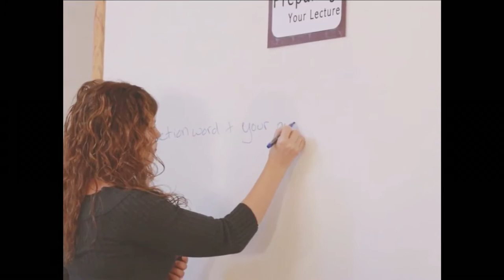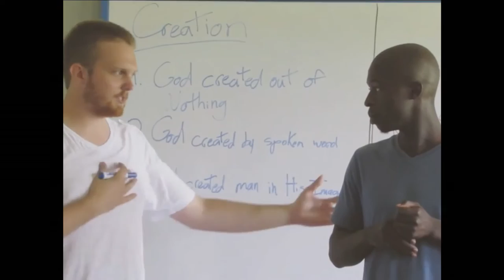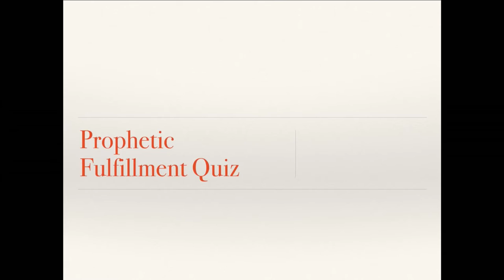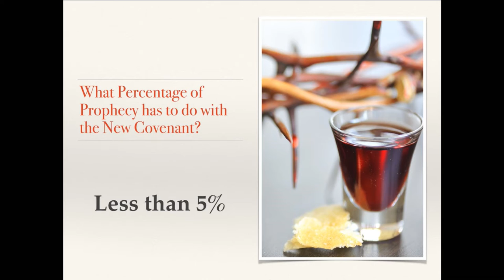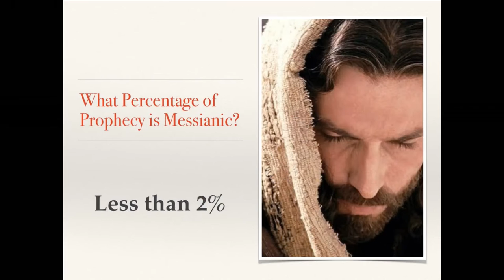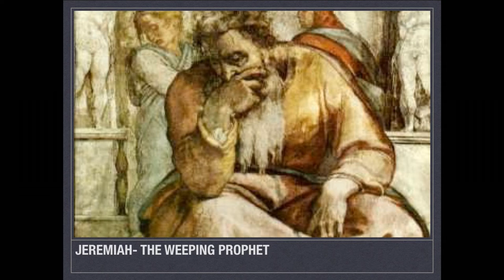School 02 Week 07 Day 1 Part 1 Kerry Ast - Late prophets, Josiah